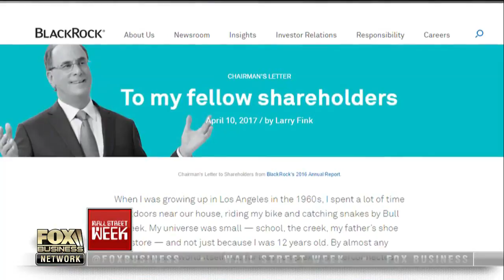Why Blackrock is using robots to pick stocks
Blackrock Chairman and CEO Larry Fink on how the company is using robots to pick stocks.